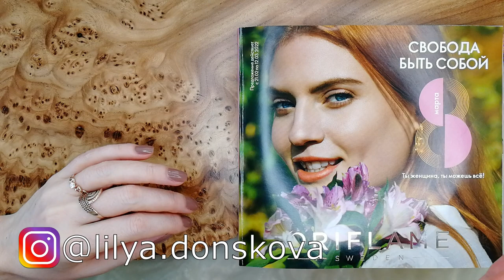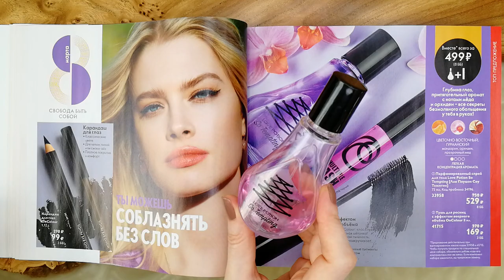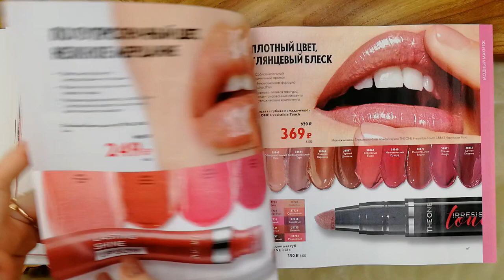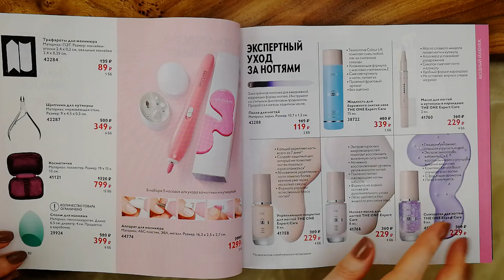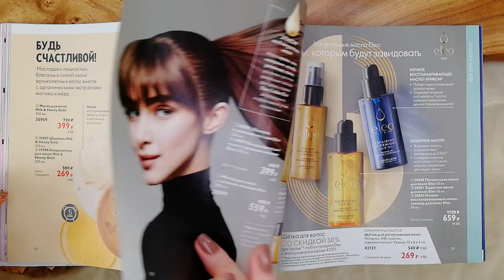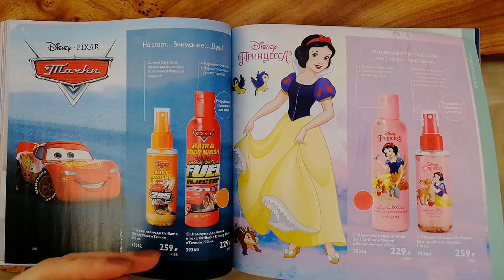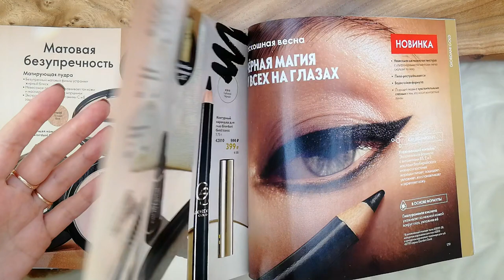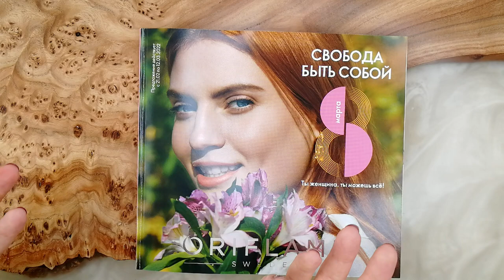ОБЗОР КАТАЛОГА Oriflame №3-2022